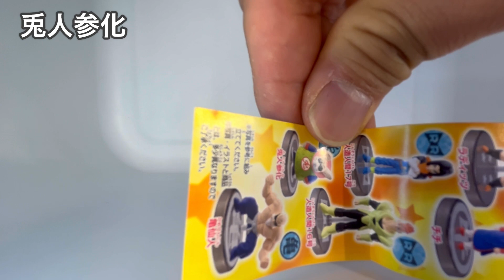【フィギュア】ドラゴンボール コレクション棚を見て 急に欲しくなってきたので 誰にも教えられないあのお店に行ってきました。 果たしてどんなものが手に入れたのか？！ ガシャポン ガチャガチャ 当時物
ふと、コレクション棚を見て昔のドラゴンボールフィギュアもいいなぁと見とれていたら
急にあのお店に行きたくなってきたので
ぶらりと行ってきました。

ついつい買っちゃったフィギュアは
どんなものなのか？！